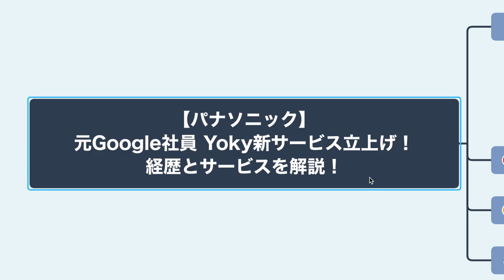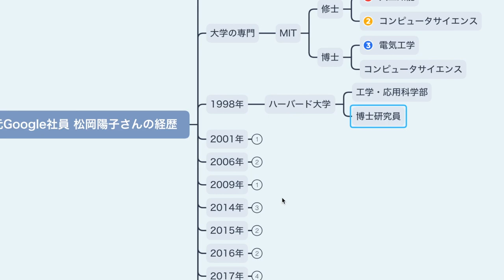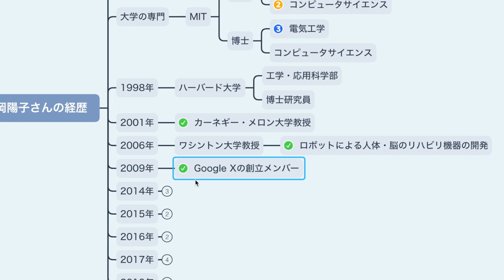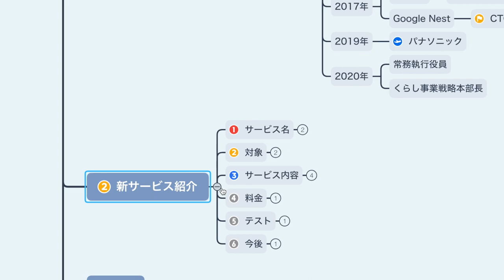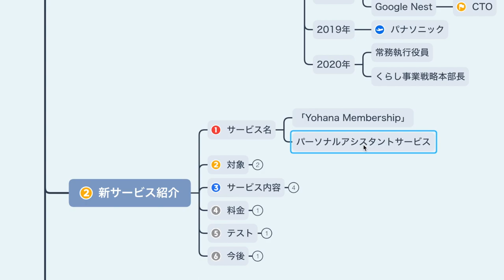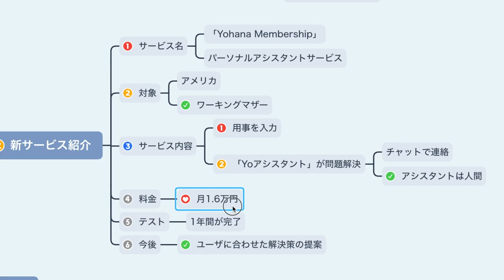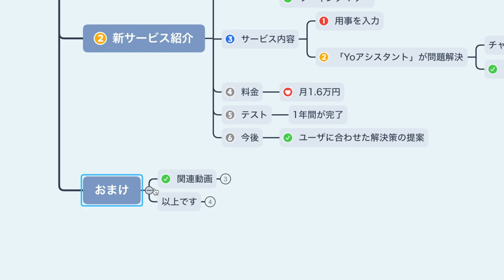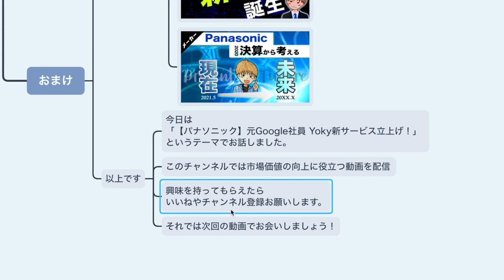【パナソニック】 Google元社員 Yoky新サービス立上げ！ 将来性は？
「【パナソニック】 Google元社員 Yoky新サービス立上げ！ 将来性は？」というテーマでお話しました。

■ダツオメ(脱サラ大手メーカー)のプロフィール

・職歴
三菱電機
→デロイトトーマツコンサルティング
→パナソニック
→ITベンチャー

■サムネ担当ゆーすけさん